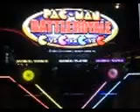Pac-Man Battle Royale Demo Gameplay at Dave & Busters - (5/10/14)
Me and my family were at Dave & Busters, for the first time
for my 20th birthday.